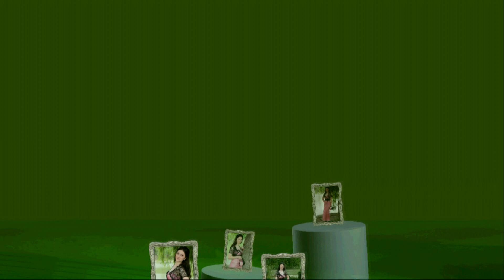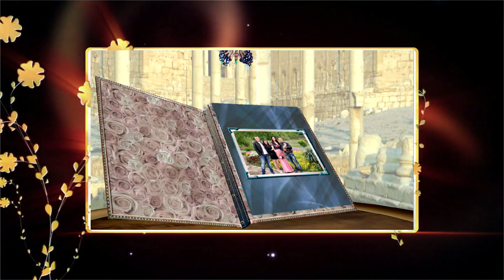Seidol Hati bal 3